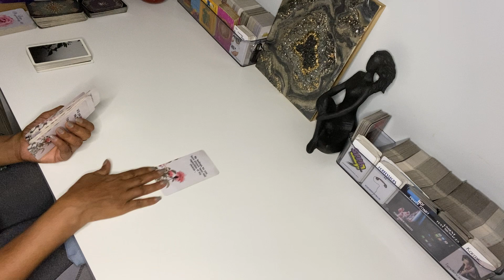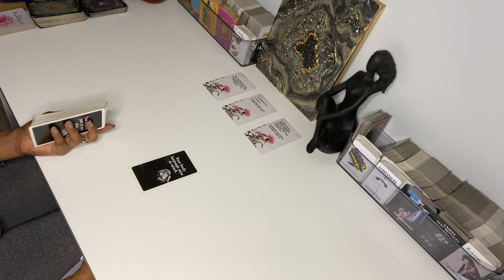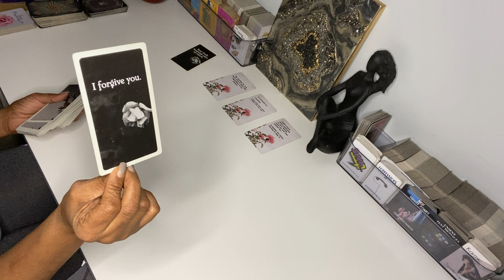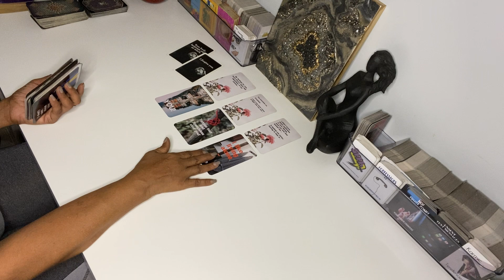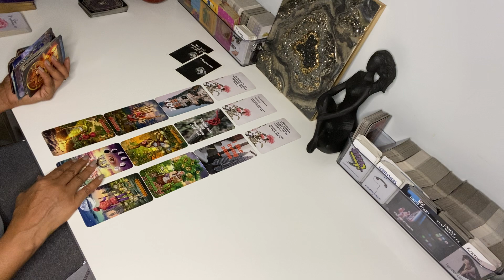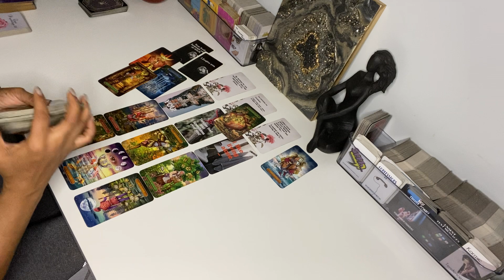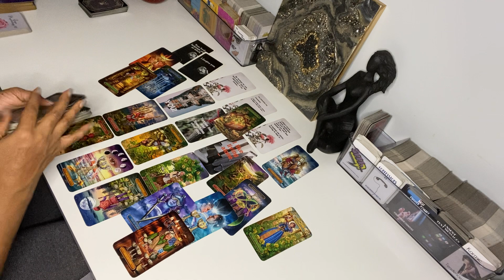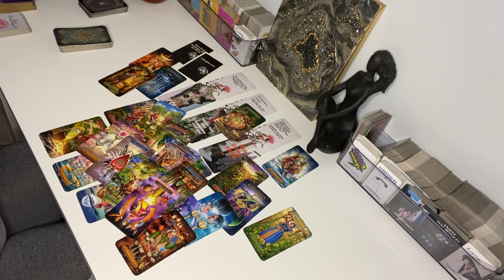YOU INTIMIDATE THEM. DIDN’T KNOW ABOUT SOULMATES or TF, UNTIL YOU MENTIONED IT. LIKE LIVING ALONE …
THEIR FEELINGS FOR HAVE ALWAYS BEEN REAL …

IG, TIK-TOK & SHOPIFY (apparel store)!